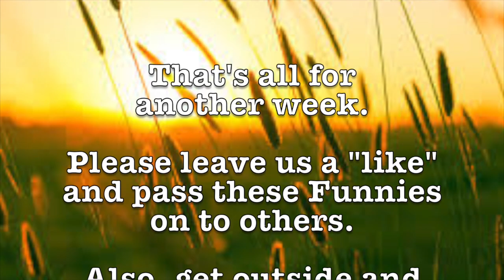Dale Irvin's Friday Funnies - July 27, 2018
This video is all about this week's news, including; Stormy Daniels, painted donkeys, toad licking, and a six foot ass. It's must see TV.